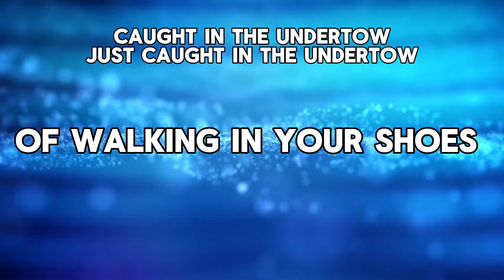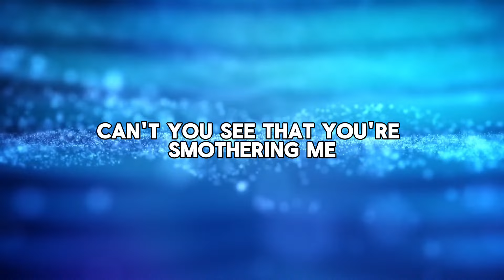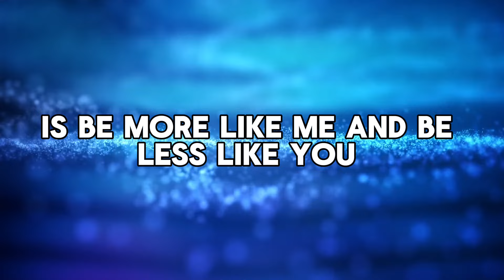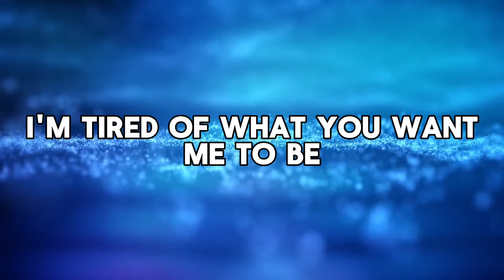Linkin Park - Numb lyric video